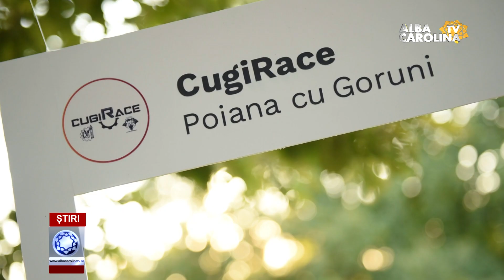Start înscrieri CugiRace 2022 – Competiție de alergare montană